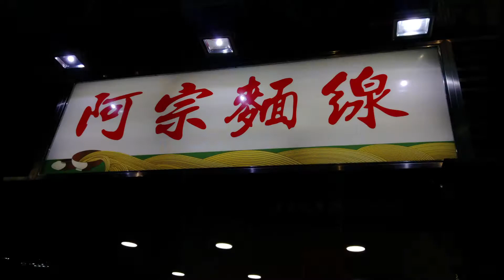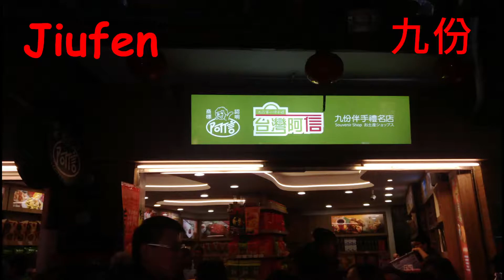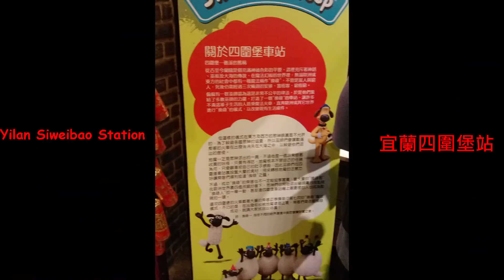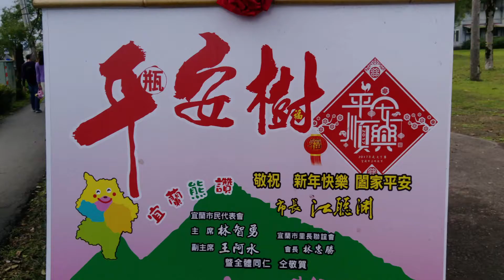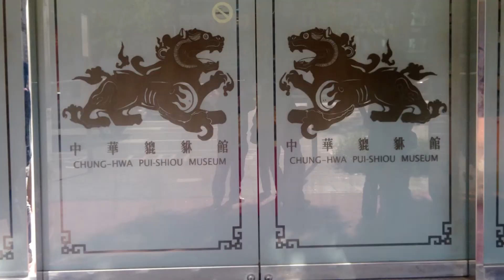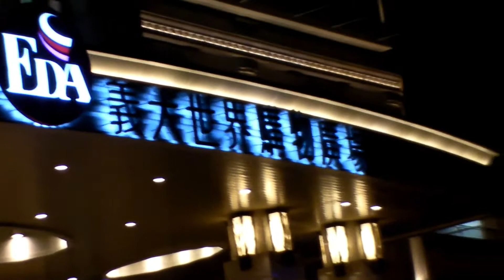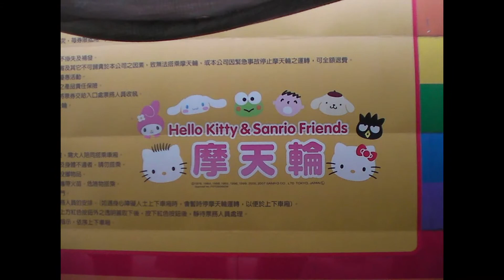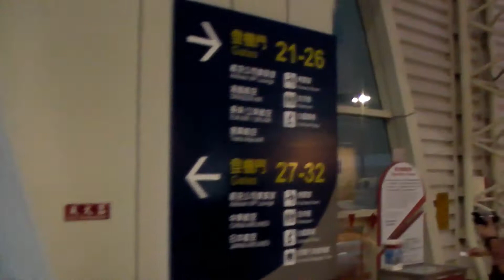How to explore most of Taiwan from north to south in 5 days 如何在5天內從北到南探索台灣大部分地區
Turn on the little bell🔔  for notification and be the first one to watch gemini matthews' videos~

Exploring Taiwan in just 5 days from Taipei (North) to Tainan (South). Most popular places and most popular foods and restaurants can be found in this video.

The tallest building in Taiwan, Taipei 101 building, Ximending, Jiufen, Yilan, Dragon Tiger Pagonda, EDA World are in the videos.

從台北（北部）到台南（南部）僅5天即可探索台灣。 在此視頻中可以找到最受歡迎的地方以及最受歡迎的食品和餐館。

視頻中有台灣最高的建築物，台北101大樓，西門町，九份，宜蘭，龍虎塔，EDA世界。